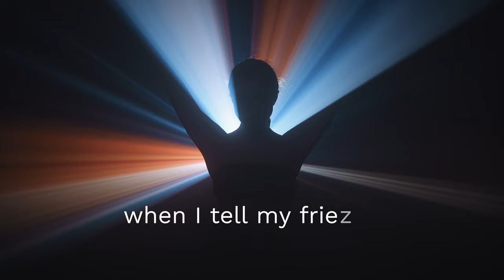Do you have a car? How to live 500 years or more...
Do you have a car?
Why Longevity and prolonging our lifespan 2x, 3x or 5x is going to be possible very soon.

When I tell my friends I want to live 500 years or more — they smile and at first they think I’m joking…
Then I tell them a story comparing a car without spare parts… - to us.
We are lucky. We shall get our spare parts very soon with 3Dbioprinting - which is only 1 of 1000s of longevity breakthroughs being developed right now.

Imagine — what abundance of longevity solutions we shall have, what potential of radical life extension —
when soon we shall be ready to combine them all i.e. 3Dbioprinting, geneediting, genetherapies, epigenome reprogramming, cells reprogramming, bionanotechnology, antiaging drugs … just to name a few…

Longevity is not a science fiction any more - it’s a science fact.
Kudos to the Longevity community of scientists!

Follow LongevityAdvocate on my blog and join me on this life-changing journey!